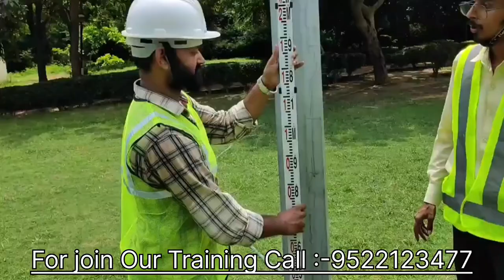How To Level Transfer By Auto Level (HI Method)civilgurujitraininginstitute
Civil Guruji Training Institute
Near Saket Metro Baby IVF Joy
Branch = delhi(saket)